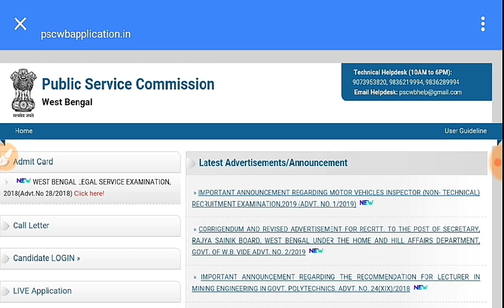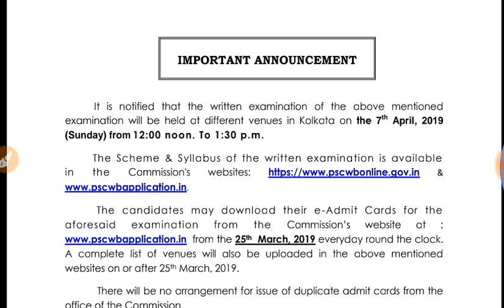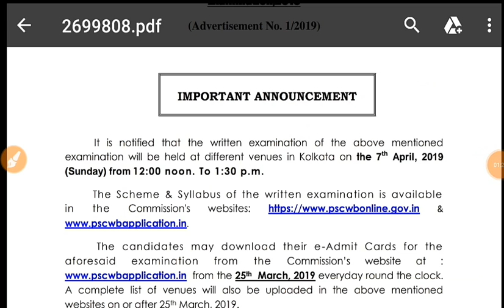WBPSC MVI ADMIT Card Download (Official)|| Motor Vehicle Inspector